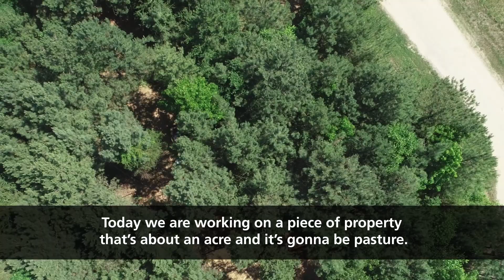ASV RT-120F and DAF-180D - The specialized mulcher brushcutter that can handle all vegetation.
Maintaining our infrastructures and land ensure we keep technicians and farmers safe.

This DAF-180D is state-of-the-art tool for small land management businesses. This heads is an excellent start toward operating a land management business.

DENIS CIMAF Inc. - specializing in the development of high-efficiency industrial mulcher. DENIS CIMAF Mulchers are recognized for their productivity and efficiency. Land clearing equipment, forestry mulcher for excavators. These excavator mulchers are ideal for intensive vegetation control, land clearing, roadside, transmission lines, pipeline maintenance, forest fire prevention.

Attachment: DENIS CIMAF DAF-180D
Carrier: ASV RT-120F